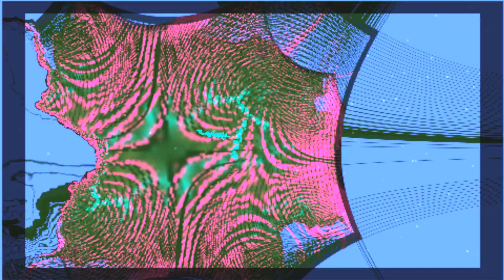Gladstone - A Piece Of Paper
The only Billboard charted title by this band from Tyler, Texas. 1972